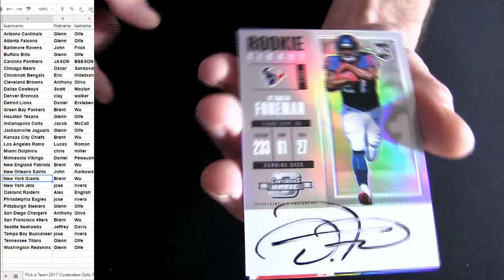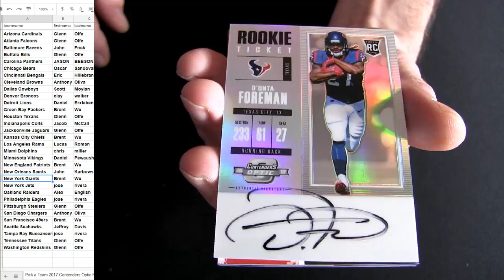17 Contenders Optic FB #13